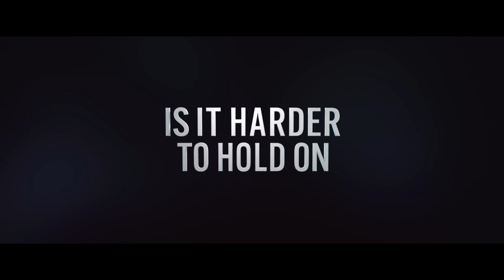It Ends with Us TRL 1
IT ENDS WITH US, the first Colleen Hoover novel adapted for the big screen, tells the compelling story of Lily Bloom.
(Blake Lively), a woman who overcomes a traumatic childhood to embark on a new life in Boston and chase a lifelong dream.
Directed by Justin Baldoni and produced by Alex Saks, Jamey Heath, Blake Lively and Christy Hall. The film stars Blake Lively, Justin
Baldoni, Jenny Slate, Hasan Minhaj, Amy Morton and Brandon Sklenar, from a screenplay by Christy Hall, based on the book by
Colleen Hoover.